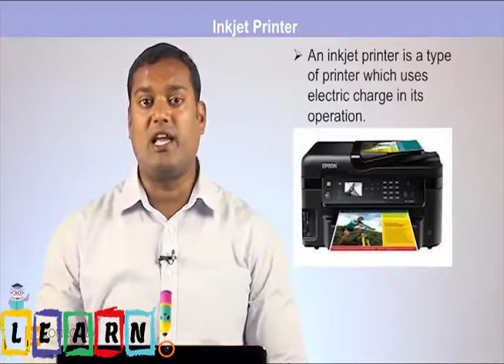Physics part II chapter 12 Xerography Photocopier Inkjet Printers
physics, p-11-12-electrostatics-7, Inkjet Printers

applications of electrostatics, fsc part 2 physics chapter 12, online physics lecture inter part 2, fsc pre medical physics lecture, Electrostatics, 12th Class Physics, Applications of Electrostatics, FSc Physics book 2